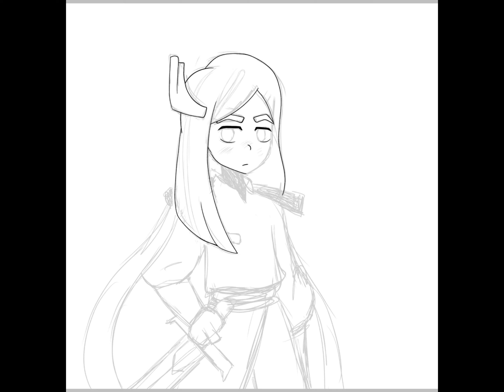financier cookie drawing! Drawing whatever cookie I get from the gacha draw! Pt. 1